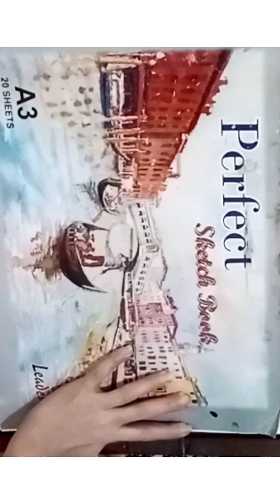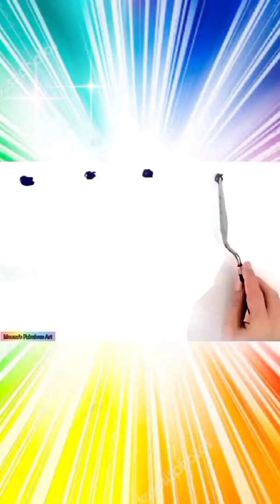Meena's Fabulous Art Short's Compilation Part 3! Landscape Painting / Seascape Painting Step By Step